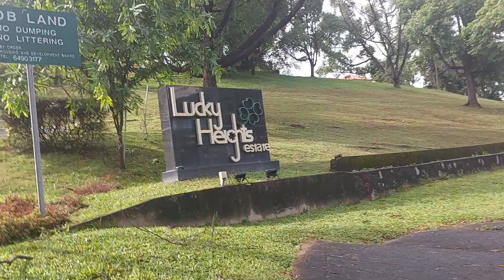(2) Lucky Height Estate @Bedok Singapore